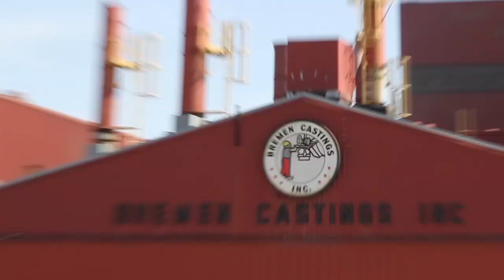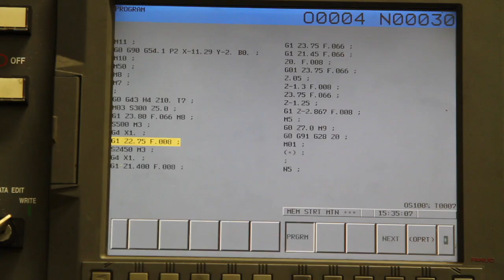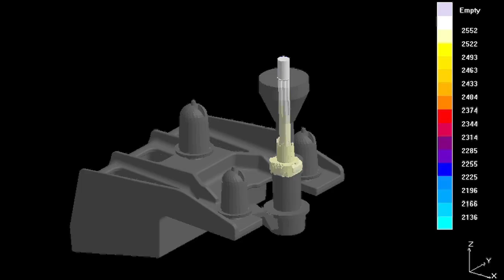Bremen Castings, Inc "SQS" Status Quo Sucks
BCI's team needed to distinguish themselves from all others. The lean team (SQS) has pushed this title of the group on down to let everyone know that Status Quo does Suck! BCI now uses this term daily in our work and personnel lives